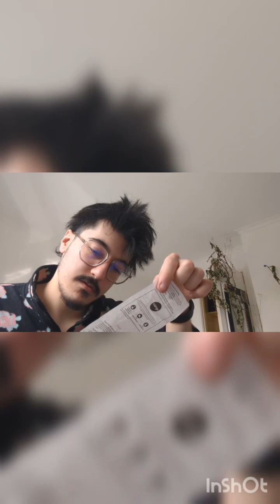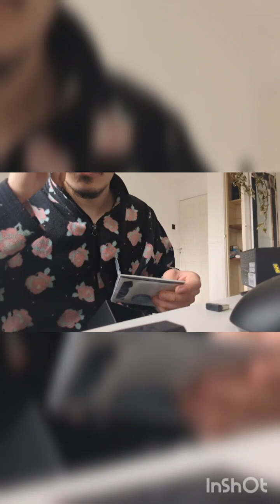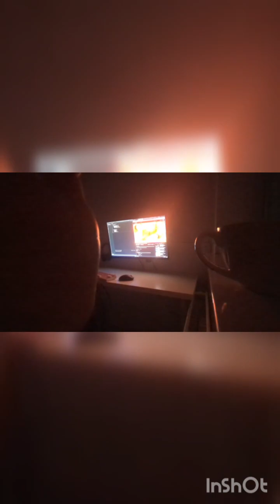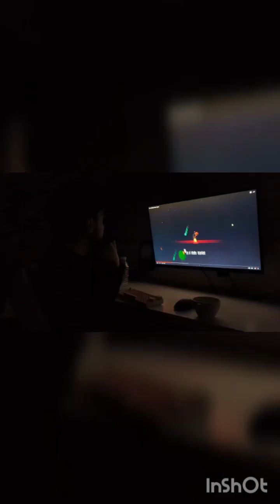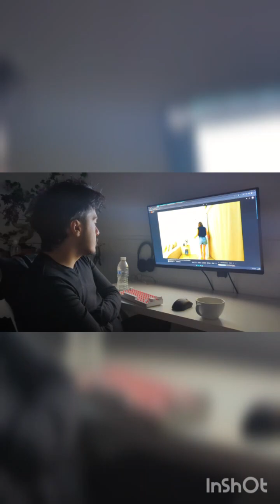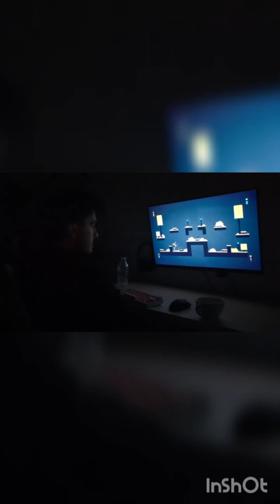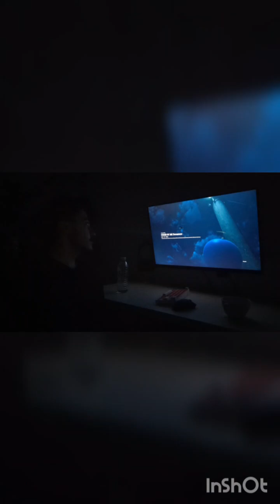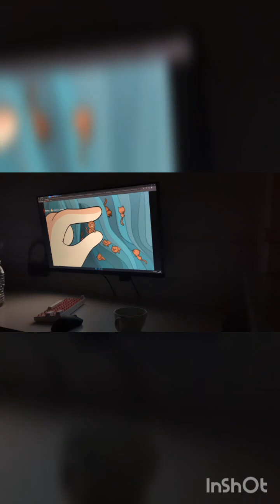February 26, 2023